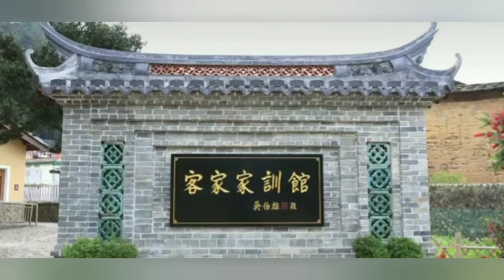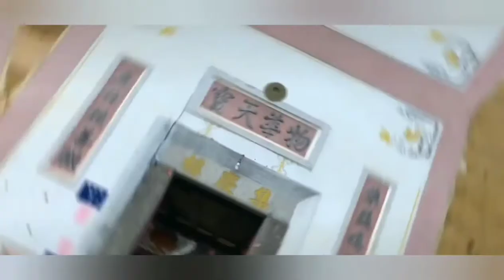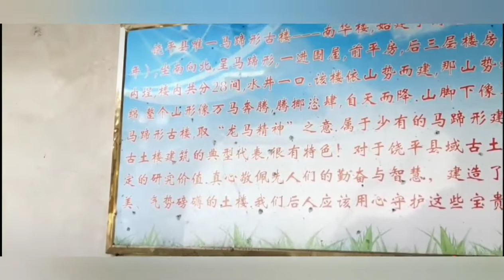Apartment បុរាណរបស់ជនជាតិចិនហាក់កា - Hakka Tulou - 客家土楼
អគារហាក់កាធូឡូវ (អគារផែនដីហាក់កា Hakka Earth Buildings 客家土楼) មានលក្ខណៈប្លែកពិសេស និងយូនីក(unique) ជាទូទៅមានរាងមូល ឬដូចអគារដែលមានរាងដូចបន្ទាយ។ អគារដ៏កម្រទាំងនេះត្រូវបានរចនាឡើងដោយជនជាតិចិនហាក់កា(ចិនខិ) មានរចនាបទដូចជាបន្ទាយធំ និងអគារអាផាតមិន ហើយត្រូវបានចុះបញ្ជីដោយយូណេស្កូថាជាតំបន់នៃបេតិកភណ្ឌវប្បធម៌ពិភពលោកក្នុងឆ្នាំ ២០០៨ ។  ភូមិដែលមានជញ្ជាំងព័ទ្ធជុំវិញត្រូវបានកសាងឡើងពីរាជវង្សសុង (៩៦០-១២៧៩) នៅពេលដែលជនជាតិចិនហាក់កា(ចិនខិ) បានផ្លាស់ពីស្រុកកំណើតដើមរបស់ពួកគេនៅភាគខាងជើង និងភាគកណ្តាលប្រទេសចិនទៅដល់ភាគអាគ្នេយ៍ប្រទេសចិន។  ចាប់ពីពេលនោះមកការស្ថាបនានៅតែដដែល ហើយអភិវឌ្ឍជាលំនៅដ្ឋានដូចបន្ទាយធំ ឬអគារអាផាតមិន ពីរាជវង្សមីង (១៣៦៨-១៦៤៤) ដល់សម័យសាធារណរដ្ឋចិន (១៩១២-១៩៤៩) ។
បច្ចុប្បន្ន អគារហាក់កាធូឡូវ (អគារផែនដីហាក់កា Hakka Earth Buildings 客家土楼) គឺជាតំបន់ទេសចរណ៍ដ៏ទាក់ទាញខ្លាំងមួយរបស់ខេត្តហ្វូជាន ប្រទេសចិន។

Hakka Tulou ( Hakka Earth Buildings 客家土楼 ) are unique, usually round, fort-like buildings.These rare buildings were designed by Hakka as large fortresses and apartment buildings in one, and were inscribed by UNESCO as a cluster of World Cultural Heritage Sites in 2008. Walled villages were built from the Song Dynasty (960–1279), when Hakka moved from their original homeland in northern central China to southeast China. From then construction remained much the same, and develop as fort-like housing from the Ming Dynasty (1368–1644) to the Republic of China era (1912–1949). Hakka Earth Buildings are one of Fujian Province's top tourist attractions.